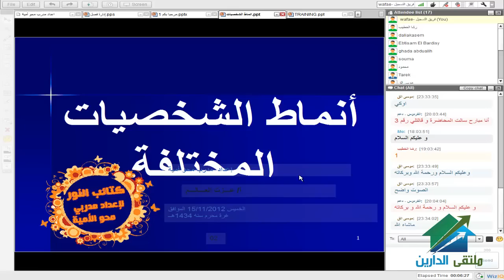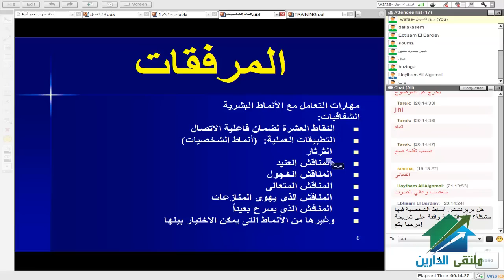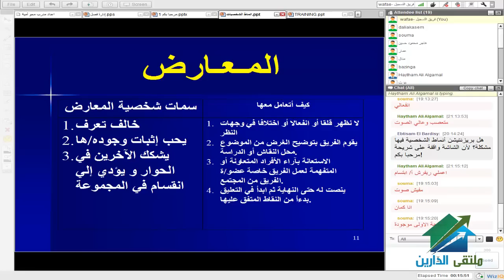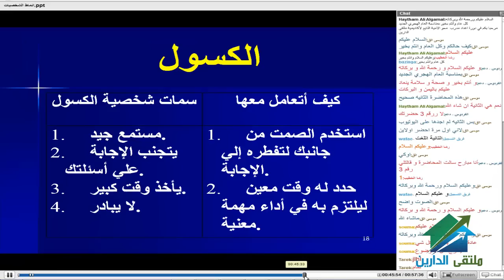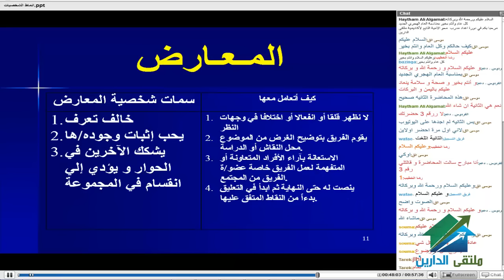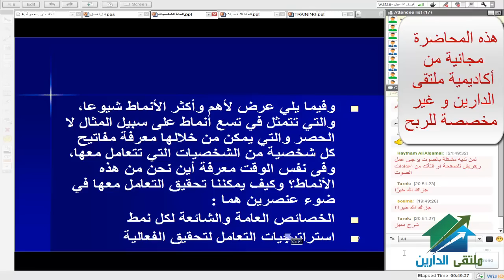اعداد مدرب محو امية |أكاديمية الدارين| محاضرة 2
(¯´'•. اعداد مدرب محو امية¸.•'´¯)
☆.•**••(¯•.صفحة الأكاديمية على الفيس بوك ☆.•**••(¯•._
☆.•**••(¯•.للتطوع للتدريس☆.•**••(¯•.